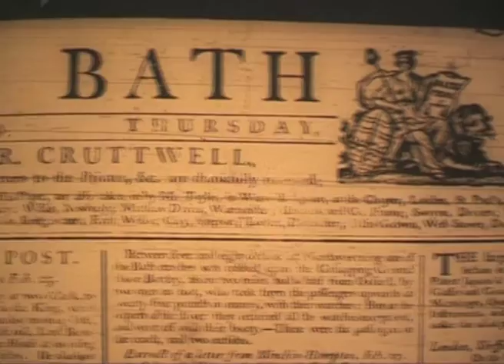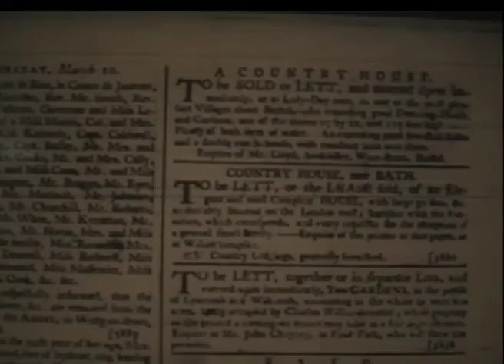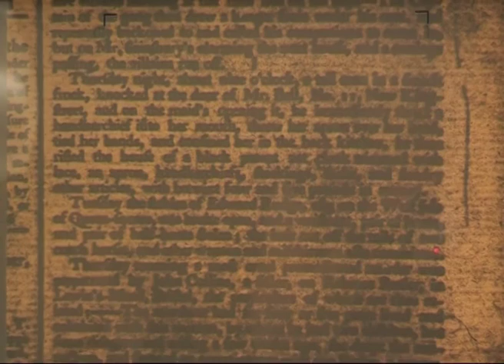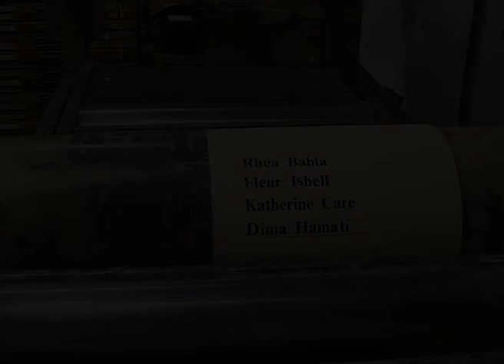The Chronicles of Bath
First year film project - based on true events recorded in the Bath Chronicle newspaper in the 1700s.